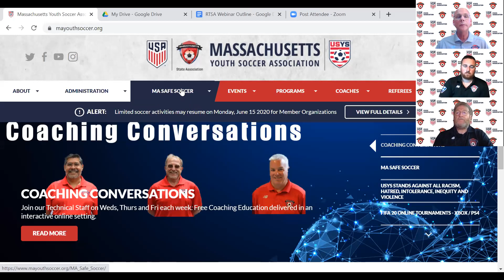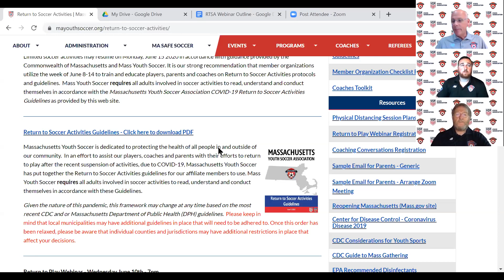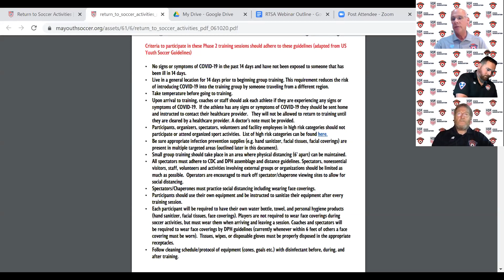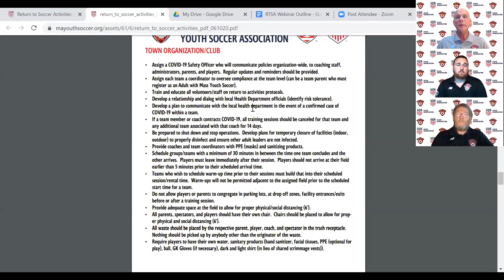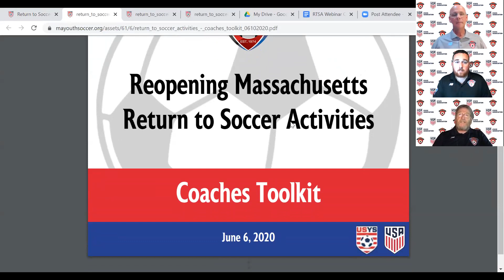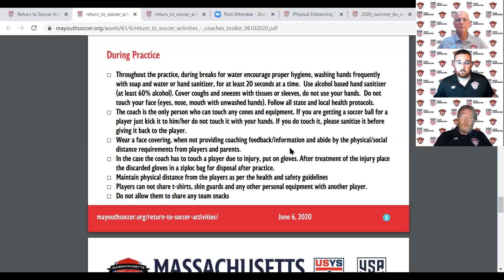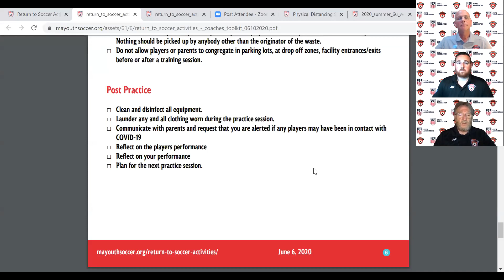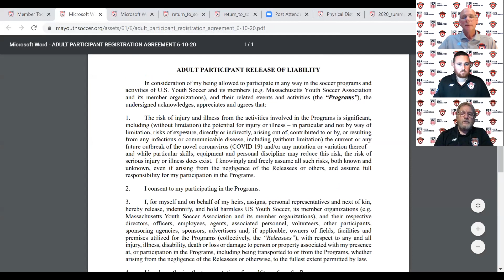Return to Soccer Activities Webinar: Phase 2 - June 10 2020